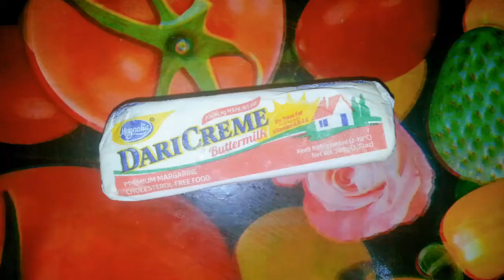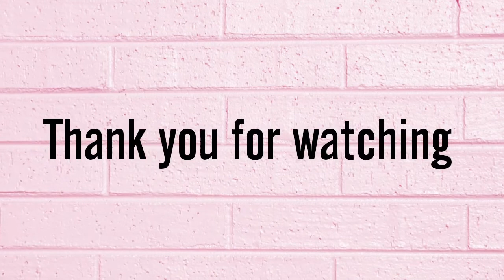NO BAKE Chocolate Chips Cookies | Easy Recipe